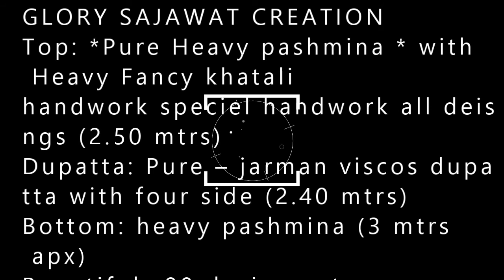GLORY SAJAWAT CREATION wholesaler exporter in surat| BS FASH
GLORY SAJAWAT CREATION wholesaler exporter in surat| BS FASHION 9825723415

Top: *Pure Heavy pashmina * with Heavy Fancy khatali
handwork speciel handwork all deisngs (2.50 mtrs)
Dupatta: Pure – jarman viscos dupatta with four side (2.40 mtrs)
Bottom: heavy pashmina (3 mtrs apx)

Beautiful -08 design set
Selling Rate: 731/-